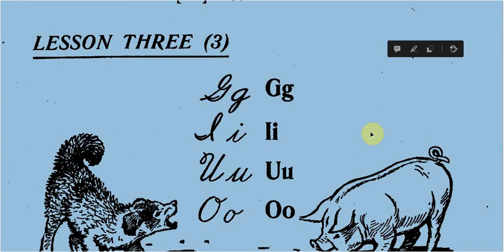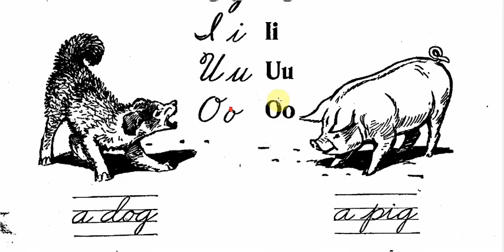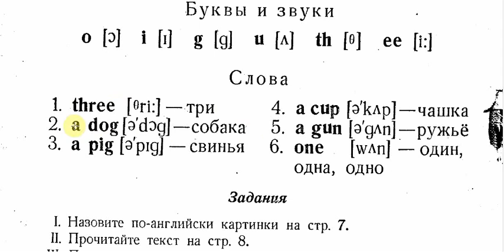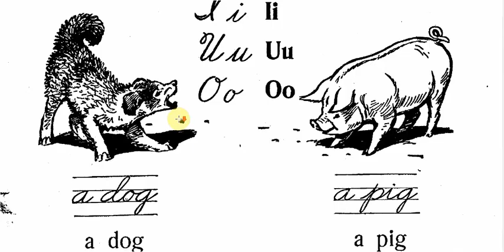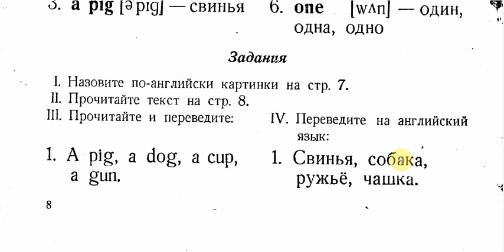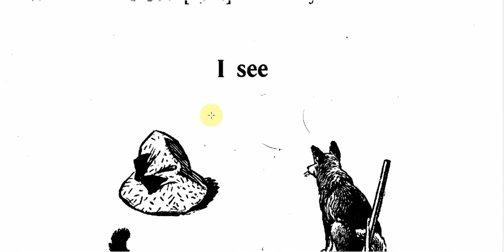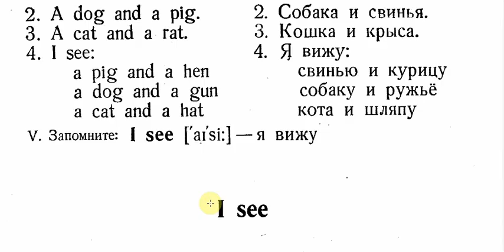English from start lesson 3 Ағылшын тілін ең басынан 3 сабақ Date: 19.04.2020